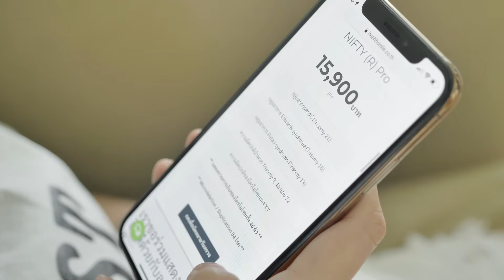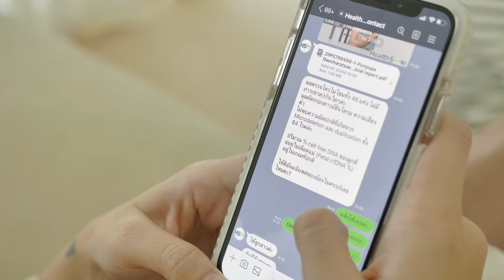มาตรวจ NIPT ( NIFTY TEST) ถึงบ้านกันเถอะ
มาแล้วค่า เรื่องตรวจ NIPT (Nifty test)  ถึงบ้าน
ที่แม่ๆ หลายคนถามมาว่า แม่โมสตรวจนิฟตี้ที่ไหน และทำไมต้องตรวจด้วยคะ

คือแบบนี้ค่ะ ท้องนี้แม่โมสอายุ 36 แล้วค่ะ ซึ่งอายุอยู่ในเกณฑ์ความเสี่ยงในการมีความผิดปกติในการตั้งครรภ์  ซึ่งจริงๆก็ต้องเจาะน้ำคล่ำ แต่ในเมื่อตอนนี้มีการตรวจที่ง่าย และแม่นยำใกล้เคียงกันที่สุด คือ Nifty แม่ก็เลยเลือกการตรวจ Nifty แทนค่ะ  และที่สำคัญรู้เพศพร้อมกันตอนทราบผลด้วย

ซึ่งแน่นอนถ้าลูกเพจรู้จักแม่ จะรู้ว่า แม่ค่อยข้างเลือก เลือกสิ่งที่ดีและปลอดภัยที่สุดอยู่แล้ว ที่สำคัญราคาต้องสมเหตุสมผล

แม่จึงเลือกบริการตรวจคัดกรองดาวน์ซินโดรมถึงบ้านจาก Health Smile ค่ะ ตรวจที่บ้าน สบายใจมาก เพราะสำหรับแม่ถ้าไม่จำเป็นจริงๆแม่ก็ไม่อยากไปโรงพยาบาลเท่าไหร่

แม่แพคเกจตรวจคัดกรองดาวน์ซินโดรม ความแม่นยำสูง package ลึกและละเอียด 15,900 บาท (NIFTY Pro)

ได้ดาวน์ซินโดรม โครโมโซมครบทุก 23 คู่ รู้เพศ และโรคอื่นๆที่เกิดจากการขาดหายหรือเพิ่มขึ้นของโครโมโซมขนาดเล็ก (Microdeleltion/Duplication) รวม 84 โรค พร้อมทราบเพศทารกในครรภ์

และมีค่าสนับสนุนการเจาะน้ำคร่ำเพื่อยืนยันผล 25,000 บาท และเงินประกัน 2,000,000 บาท หากตรวจดาวน์ซินโดรมผิดพลาดด้วยค่ะ

ใครสนใจ เข้าไปดูรายละเอียดเพิ่มเติมได้ที่

หวังว่าจะเป็นประโยชน์กับคุณแม่ทุกคนนะคะ

แม่โมส